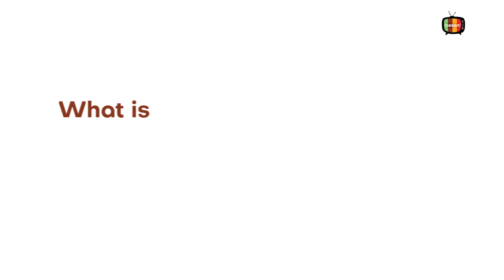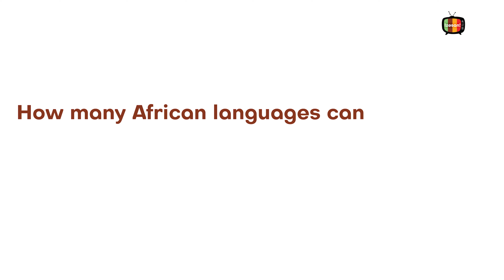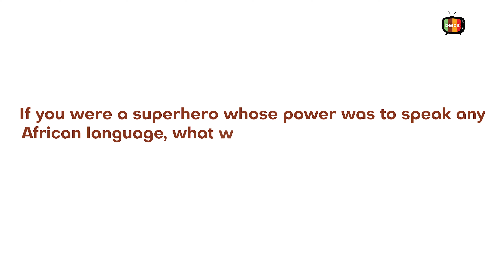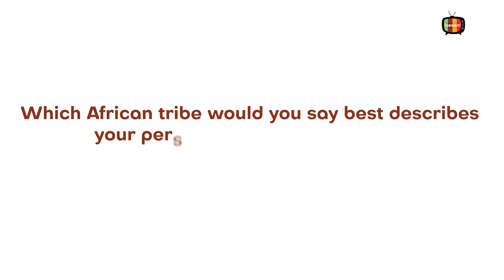WETIN YOU DEY YARN? with Izesan! - S02 EP03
On this episode  of Wetin You Dey Yarn, Businessman and UX researcher, FRANKLIN AKA ‘‘Frankie Mensah’, narrates a hilarious experience of mimicking another African accent, which African accent he thinks is the sexiest and lots more…